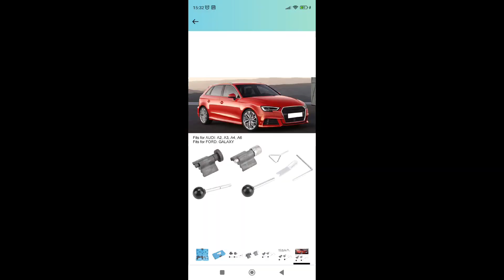changer courroie de distribution - Audi A3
distribution Audi A3 8PA 1.9 tdi 2007

code moteur : BXE

kit calage distribution

si vous avez de questions n'hésitez pas